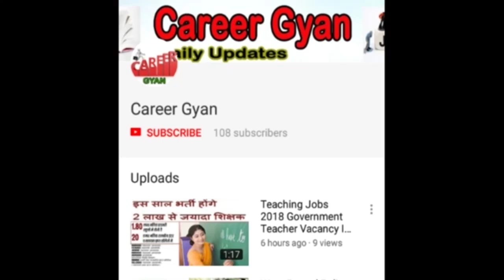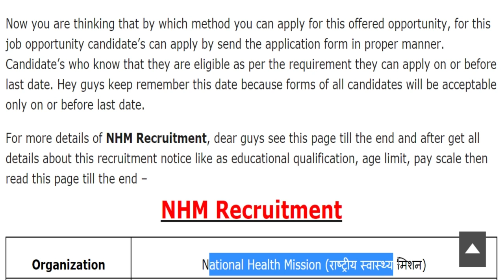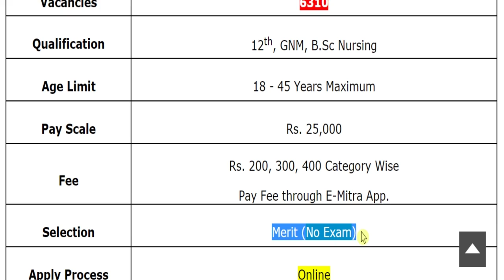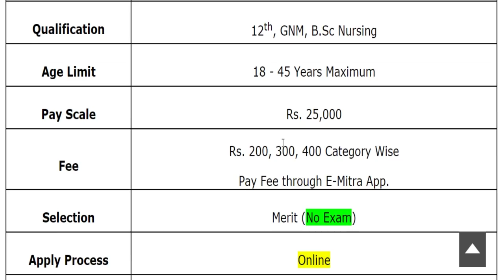6300+ पदों पर NHM में निकली सीधी भर्ती (राष्ट्रीय स्वास्थ्य मिशन Recruitment 2020 – Apply Online)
Hey guys, here in this video we are providing you details about NHM Recruitment 2020 latest update. Recently application forms are inviting from Indian national eligible candidates by National Health Mission for fill up the post of Community Health Officer (CHO). Through this recruitment notification there are Large Numbers of vacancies will be fulfilled. Candidates who are eligible and liable for this recruitment opportunity, they can apply on or before last date. For more information related to this recruitment opportunity like eligibility criteria, selection process, application fee details, so please see this video till the end.

NHM Rajasthan Recruitment 2020
NHM Community Health Officer Vacancy 2020